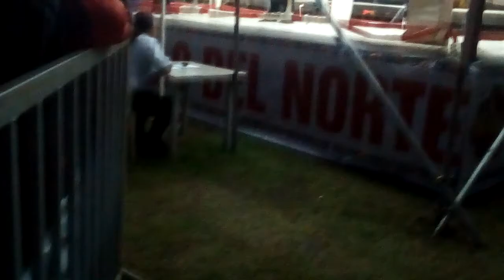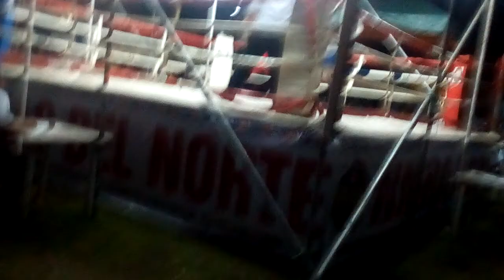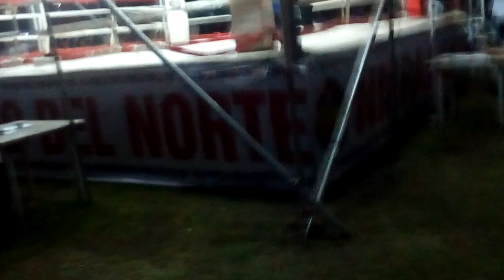Daniel cabudoy vs. Camiguin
amateur boxing